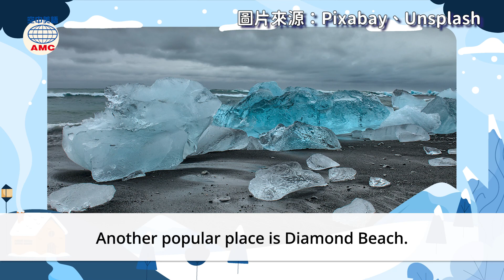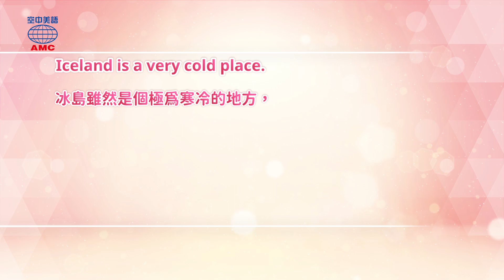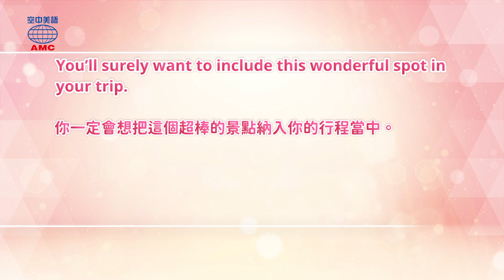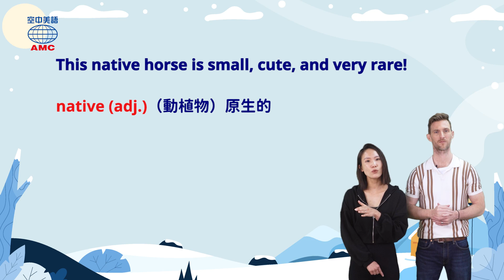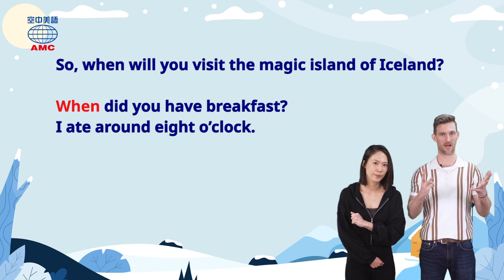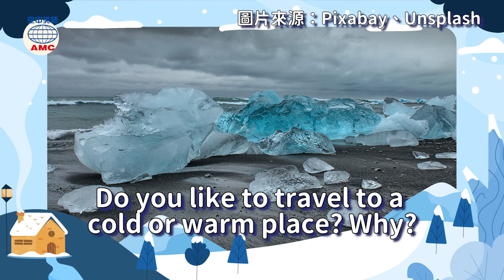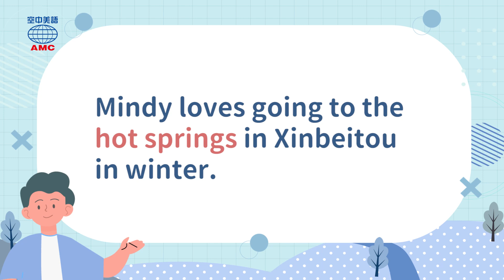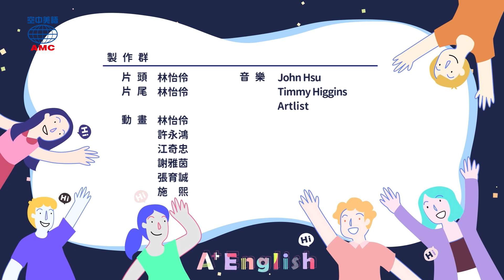20230518 Unit 8-2【冰與火交織的國度──冰島】- 完整課程講解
A+ English空中美語雜誌訂閱：
00:00 開頭
00:38 讀之前想想看
02:49課文朗讀
03:52 講解
13:54 Magic Box
16:56 Review Time
19:27 課文朗讀（無字幕）
20:30 Word Power＆認識字彙